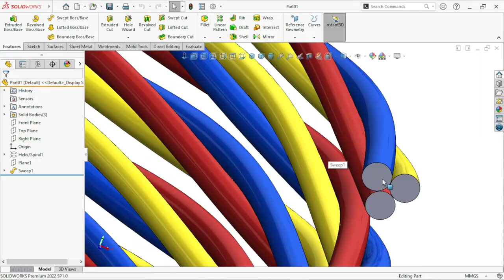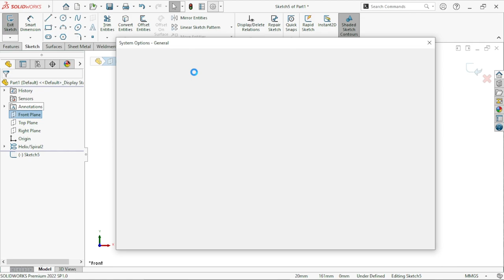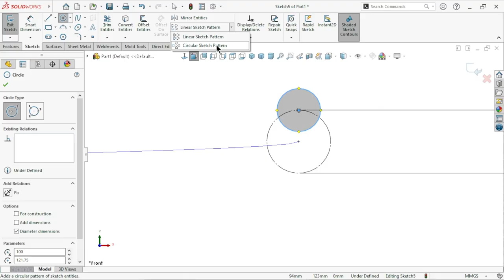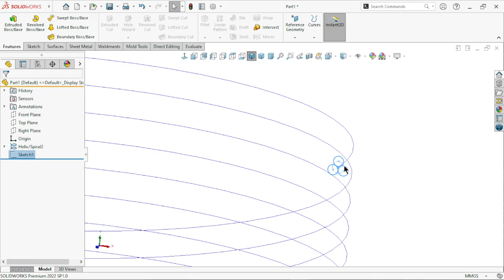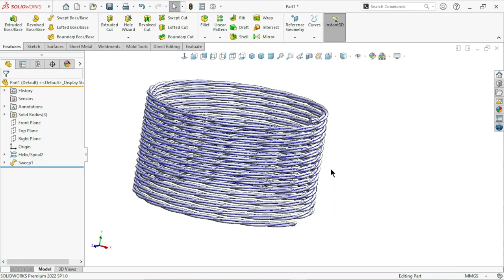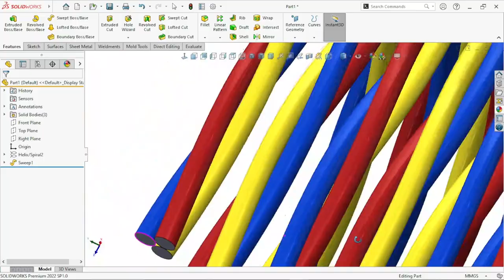Design of 3core wire in solidworks | How to apply turns on wire | Hindi solidworks tutorial